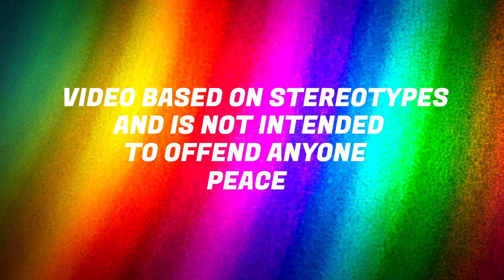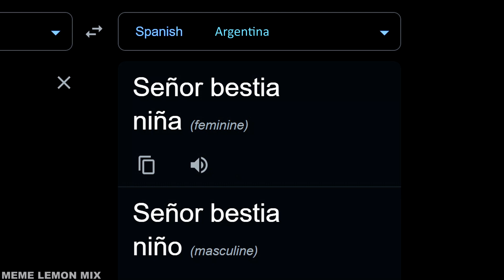mrBeast Kid in different languages Part 3